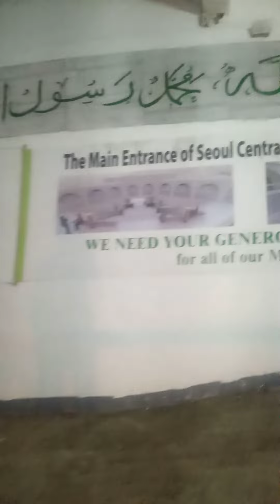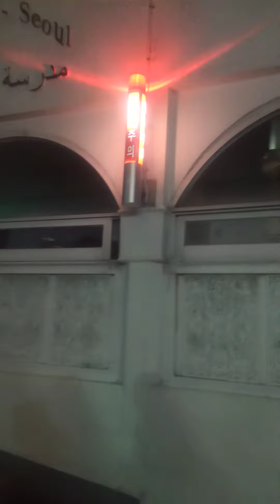Ke Masjid Pusat Seoul di Itaewon pada Malam Hari (part 2)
Alhamdulillah. Berbagi Kebaikan